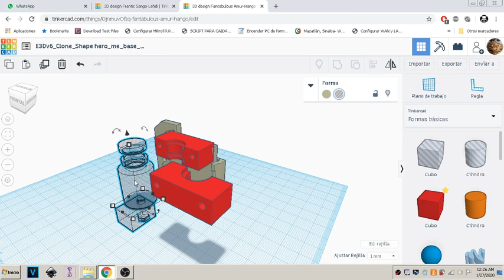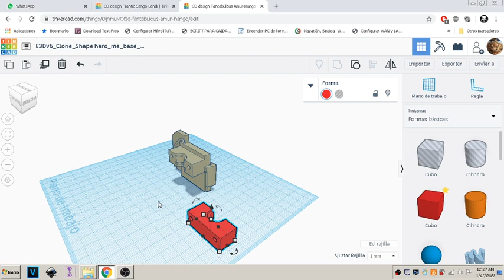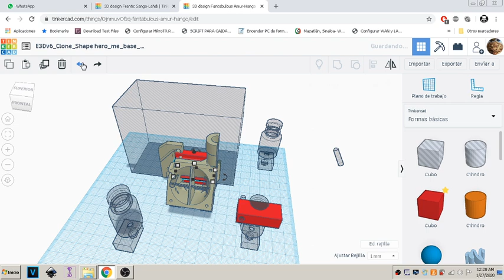E3Dv6 Clone Shape hero me base Anet ET4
[12:34 a. m., 27/1/2020] Elio Reparación Y Manteni: base para el e3dv6 con la anet et4 soporte bastante masiso
[12:34 a. m., 27/1/2020] Elio Reparación Y Manteni: altura ajustable del hot end y disipador